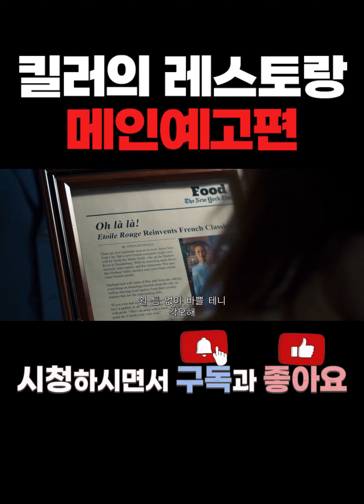킬러의레스토랑 메인예고편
존 윅 4, 길복순에 이어, 8월 17일 개봉을 앞둔 미슐랭 3스타 액션 '킬러의 레스토랑'이 킬러 액션의 다음 계보를 이어갈 영화로 이목이 집중되고 있다.